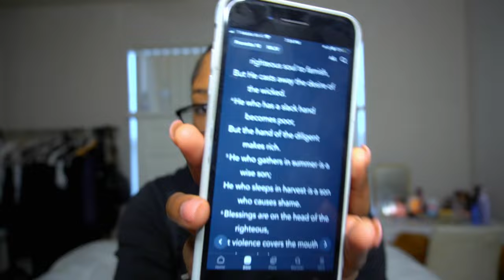Success will not attack you. You must attack it.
Nothing is without Purpose. Just like Success. God will gives us the desires of our hearts. Once we follow his purpose. Just like Success, you can reap a harvest as long as you sow The seed.  Success will not attack you. You must attack it.